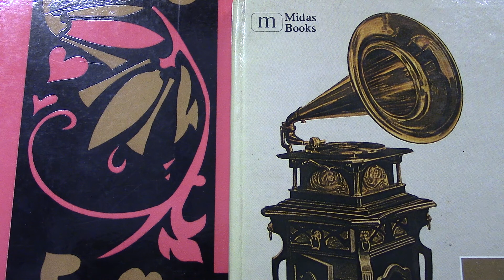The Ramblers: Flip de fluiter. (1939).